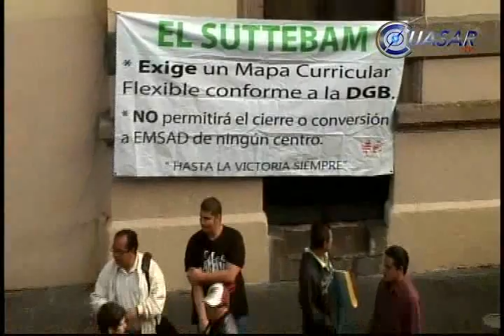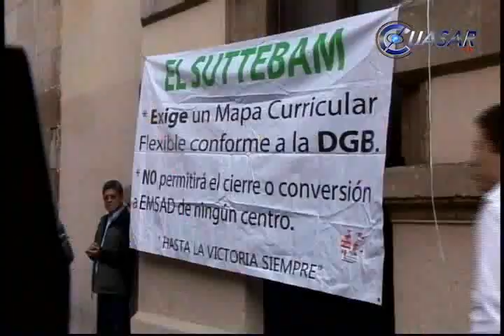Paristas de Telebachillerato exigen ayuda a diputados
Alrededor de 50 instructores de Telebachillerato se manifestaron frente a Palacio Legislativo, en Morelia, en rechazo a la modificación del mapa curricular del subsistema...